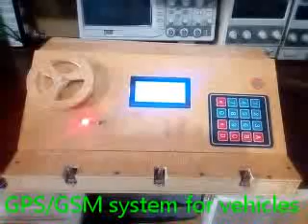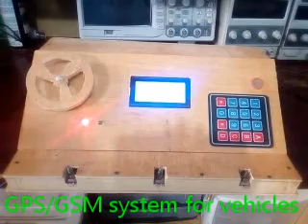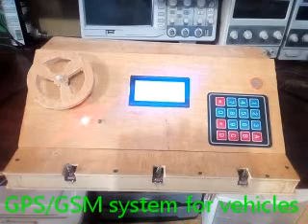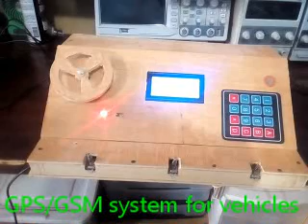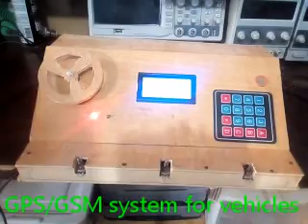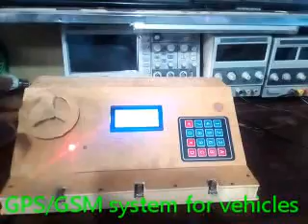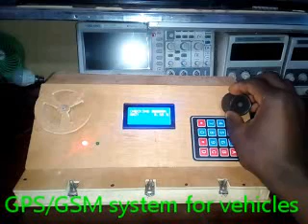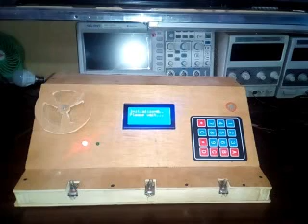Diy GPS/ GSM(SIM808) and PIC based Security system for vehicles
This project, is a system that we put together to show how possible it is used technologies like GPS and GSM to solve security problem relative to vehicles.
some those problems that we suffer in the society with vehicles are:
- drink get drunk and drive, as a result we destroy properties and lives.
- vehicle theft.
- vehicle tracking.
so, to solve these problems, the system subjects the user to a series of tests before activating the starter of the vehicle.
list of material:
1- PIC18F4620
2- SIM808
3- MQ3 alcohol sensor
4- KeyPad
5- Push buttons
6- potentiometer..etc
The project has other features that we forgot to record.